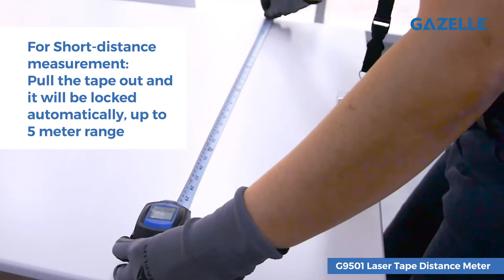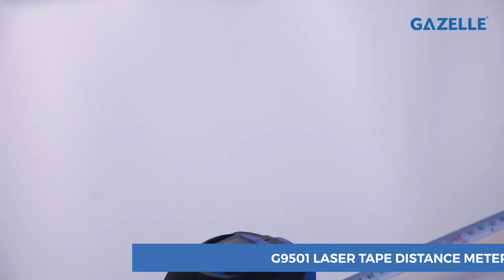Gazelle 2 In 1 Distance Measuring With Laser And Tape | Gazelle G9501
Gazelle G9501 Distance measuring tool offers distance measuring with tape up to 5 meters and laser distance measuring up to 40 meters.
It can be used for interior exterior design, construction, traffic accident evidence gathering, factory supervision, engineering inspection, real estate development and assessment, fire assessment, public facilities planning, gardening, and electronics industries.